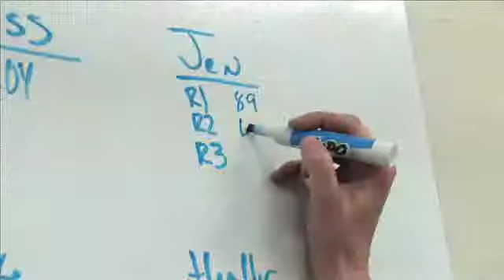Streamline Concepts "CrossFit Mohawk Valley"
A quick video introduction to CrossFit Mohawk Valley and what CrossFit is.